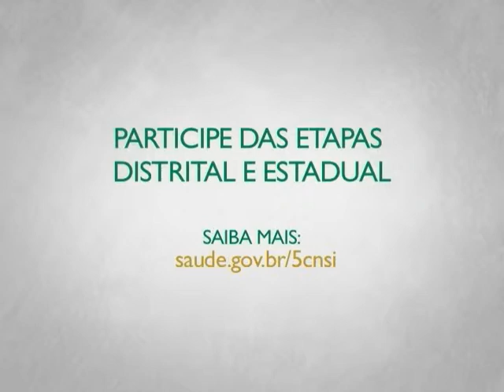População indígena vai contribuir para o fortalecimento do sistema de saúde durante Conferência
INTERPROGRAMAS - 13.08.13: A 5ª Conferência Nacional de Saúde Indígena será realizada em Brasília de 26 a 30 de novembro. O representante dos usuários no Conselho Nacional de Saúde, Clovis Boufleur, afirma que a Conferência é uma oportunidade para construir um Sistema Único de Saúde (SUS) mais forte e que atenda a necessidade da população.